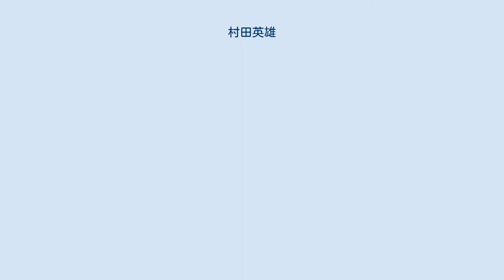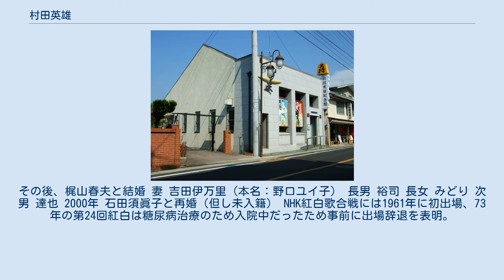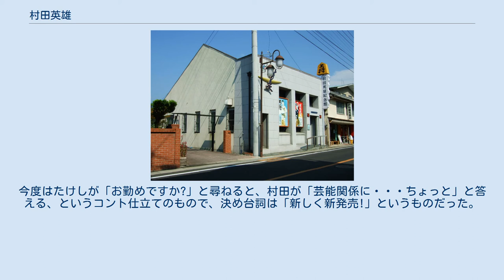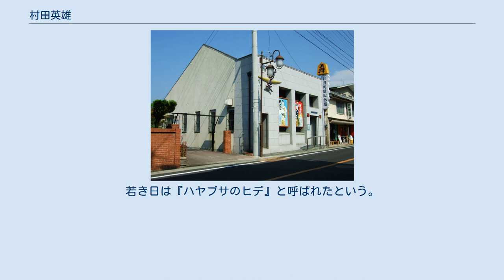村田英雄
村田 英雄（むらた ひでお、公称1929年（昭和4年）1月17日 - 2002年（平成14年）6月13日）は、日本の演歌歌手、俳優。
佐賀県東松浦郡相知町（現・唐津市）出身。
出生は福岡県浮羽郡吉井町（現・うきは市）である。
本名：梶山 勇。
血液型はAB型。
新栄プロダクションに所属していた。
愛称は、ムッチー。
 浪曲で鍛え上げた歌声と男らしい風貌、世界観を持ち味に、戦後歌謡界の黄金期をリードした演歌界を代表する歌手の一人である。
 福岡県浮羽郡吉井町（現・うきは市）に、実父・広沢仙遊、実母・矢野ツタ子の子として生まれる。
生後まもなくツタ子の姉弟子である出利葉スミ子の養子となる。
その後、スミ子が梶山春雄と結婚し、一家は佐賀県東松浦郡相知町（現・唐津市）へ引っ越す。
 4歳の時、両親が雲井式部一座に加わり巡業先で雲井式部から京山茶目丸と名付けてもらい、宮崎県の孔雀劇場にて『中山安兵衛婿入り』初舞台を踏む。
その後大人気の浪曲師に因んで少年 酒井雲と改名。
無許可で名乗っていたが、本家の知るところとなり、これが機縁となり大阪道頓堀の劇場に出演中の酒井雲本人を訪ね、楽屋で声しらべをしてもらい、5歳のときに酒井雲門下に弟子入りし、当時師匠が住んでいた大阪市西九条に移住し修行を開始する。
64番目の弟子であった。
この時、師匠から酒井雲坊の名前をもらい、13歳で真打昇進、14歳で「酒井雲坊一座」の座長となり、その後も九州にて地方公演を続ける。
 1945年、16歳で海軍に志願し、佐世保鎮守府相浦海兵団輸送班に配属される。
6月19日、福岡市吉塚の専売局に砂糖を輸送する任務に就いた際に、福岡大空襲に遭遇。
翌日、十五銀行ビル地下室の遺体搬送作業に従事した。
 1947年に少女浪曲師の吉田伊万里（本名 野口ユイ子）と結婚。
 1949年、浪曲界に顔の利いた西川芸能社(現 新栄プロダクション)前社長・西川幸男（浪曲師出身で、初代木村友衛門下だった）に宛て、自ら手紙を書きマネージメントを依頼。
師匠・酒井雲と西川が合意、「日本一の浪曲師」を夢見て、妻子を九州に置いて上京し、25歳で村田英雄に改名。
数年後に妻子を呼び寄せる。
新婚当時は浪曲人気といえども貧乏の中で生活していたが、ラジオでの口演や実演で少しずつ名前が売れ出し、若手浪曲師として注目を集めるようになる。
 1958年、たまたまラジオで村田の口演を聴いた古賀政男に見出され、すでに映画や演劇で知られていた十八番の芸題(演目)であった浪曲『無法松の一生』を古賀が歌謡曲化（歌謡浪曲）、同曲で歌手デビューを果たした。
 しかし、同年に三船敏郎&高峰秀子主演によるリメイク版映画の公開があったものの、ヒットに恵まれず（わずかに「人生劇場」のリバイバルヒットがあったのみ）NHK紅白歌合戦への出場も果たせずにいた。
 1961年11月に発売した西條八十作詞船村徹作曲の「王将」がミリオンセラーとなり、翌1962年に第4回日本レコード大賞特別賞を受賞。
「王将」のヒットで、以前出した「無法松の一生」「人生劇場」なども相乗効果でヒット、人気を確立する。
 「王将」は1962年に三國連太郎&淡島千景主演（監督：伊藤大輔、脚本：伊藤大輔、東映東京）、1973年には勝新太郎&中村玉緒主演 （監督：堀川弘通、脚本：笠原良三、東宝）でそれぞれ、映画化され、村田の代表作の一つとなった。
 1973年、持病の糖尿病の悪化で倒れ、一年間休業するも復帰。
1970年代に入ってからはヒットもなく一時低迷するも、演歌ブーム最中の1979年に、有線放送から「夫婦春秋」（1967年発売）がヒットし、相乗効果で（当時の）新曲「人生峠」、続いて「夫婦酒」をヒットさせ健在ぶりをアピールした。
 また1981年〜1982年には、ラジオ番組『ビートたけしのオールナイトニッポン』でその豪快なキャラクターや逸話をネタとして取り上げられた事で若年層からの人気も獲得する。
 1988年、ともに同年代で同時期に活躍し、歌謡界をリードしてきた三橋美智也、春日八郎と「三人の会」を結成、ジョイント・コンサートなどで活動した。
作風はデビューから一貫して『男』、『人生』、『夫婦』を題材に歌った曲が多い。
また『二階堂伸』、『北くすを』、『北くすお』、のペンネームで作詞、作曲もこなしている。
 俳優としては1939年の新興キネマ京...